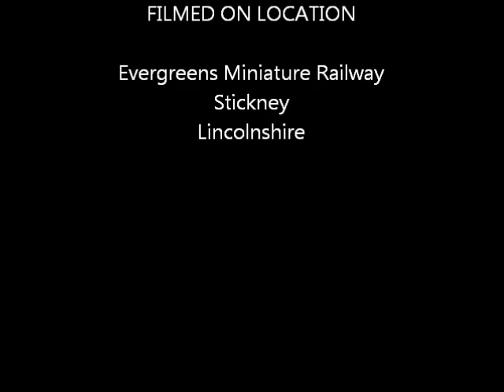Evergreens Miniature Railway - Open Day May 2011